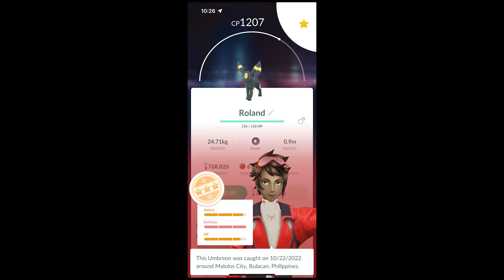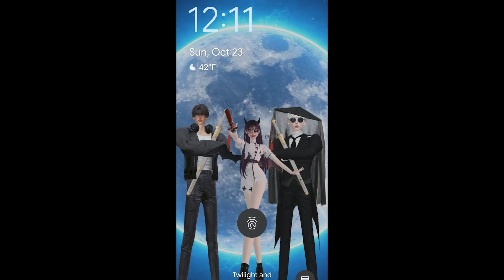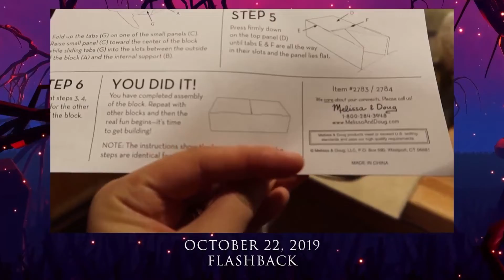10222022: His cousins teaching him Korean | Vlog 3228